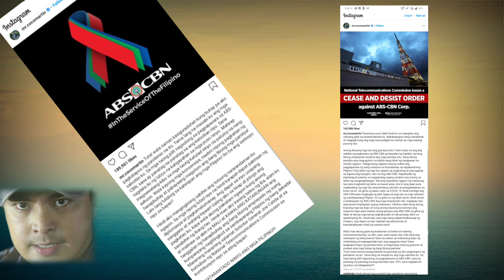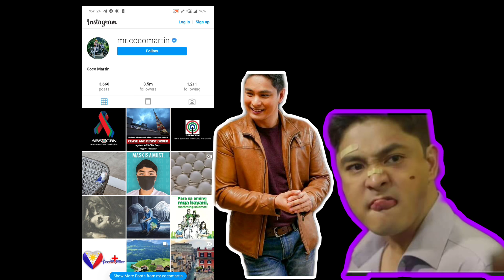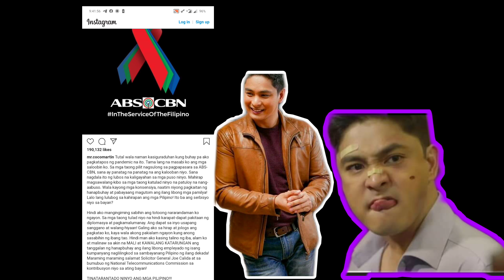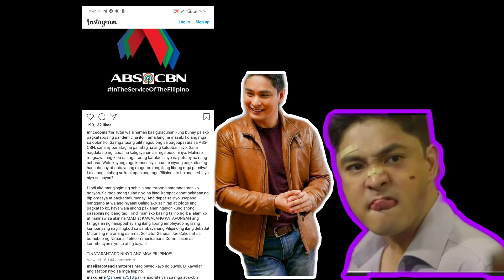COCO MARTIN BUMANAT MULI SA PRESIDENTE | ABSCBN BACK ON AIR NA